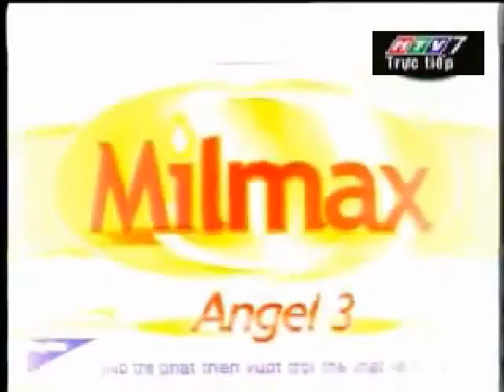Quảng cáo trên HTV7(2006)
Nguồn:Hiều Trần
Stinky & Stomper